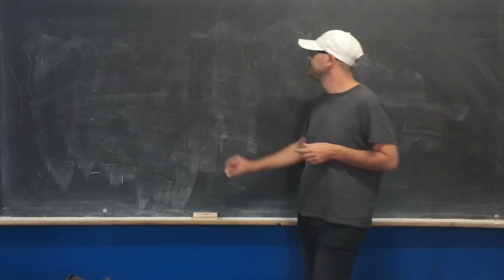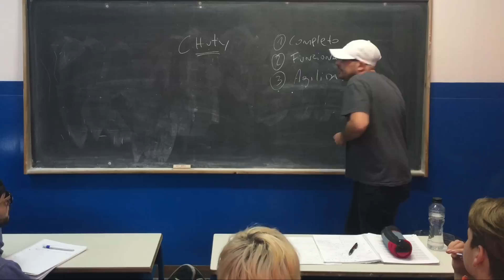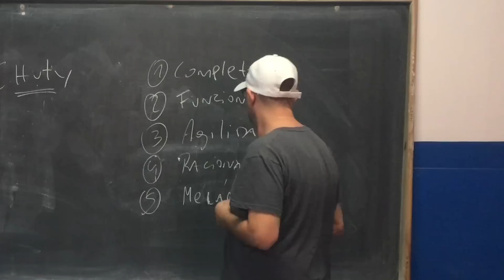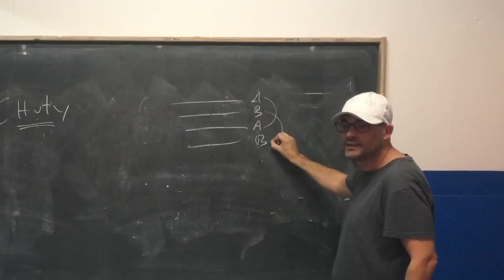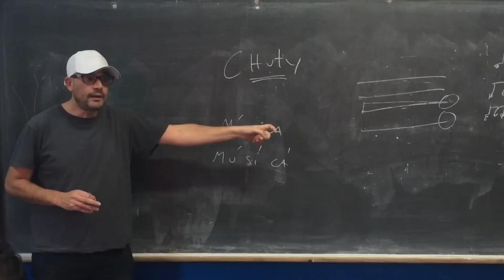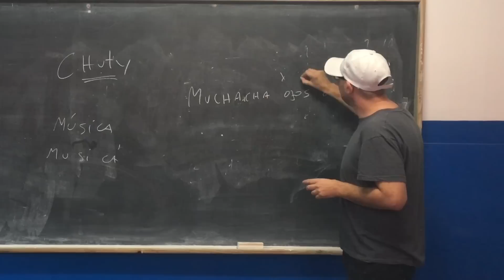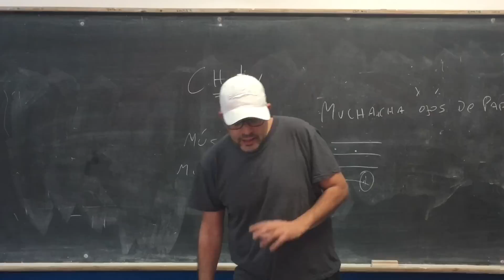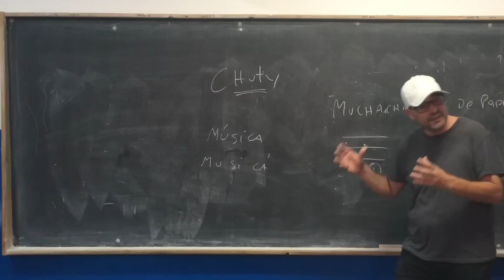Escuela de Rap, especial Chuty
DONDE REALIZAREMOS ENTRENAMIENTOS SEMANALES

Infranich analiza la figura de Chuty, sus características (punchline y flow),  sus habilidades para el golpe y el doble tempo, su recorrido en competencias nacionales e internacionales.
Aula: Colegio Ayelén.